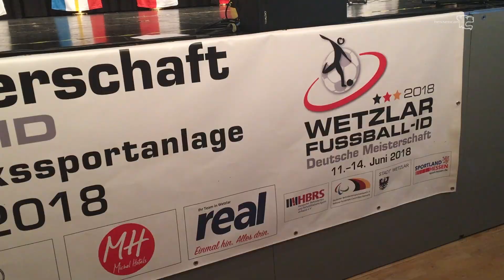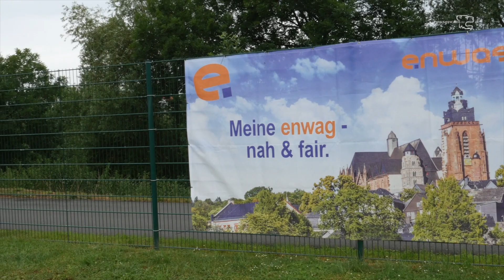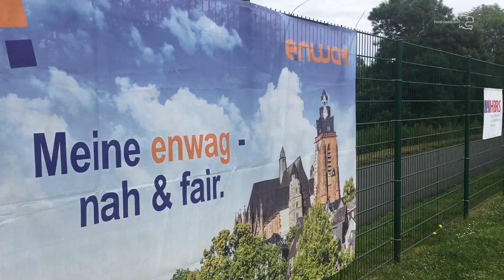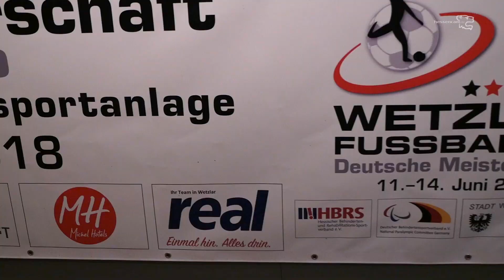Offizieller Song zur Deutschen Meisterschaft „Fußball ID“ in Wetzlar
Frank Mignon präsentierte auf der Eröffnungsfeier mit seiner Band (Frank-Mignon-Trio) den offiziellen Song zur Deutschen Meisterschaft.

Ab dem 12. Juni bis zum letzten Tag, dem 14. Juni, stehen sich dann die Teams aus Hessen, Nordrhein-Westfalen, Brandenburg, Bayern, Mecklenburg-Vorpommern, Schleswig-Holstein, Sachsen-Anhalt, Baden-Württemberg und dem Saarland auf den Plätzen im Stadion sowie dem Rasen- und dem Kunstrasenplatz Büblingshausen gegenüber.